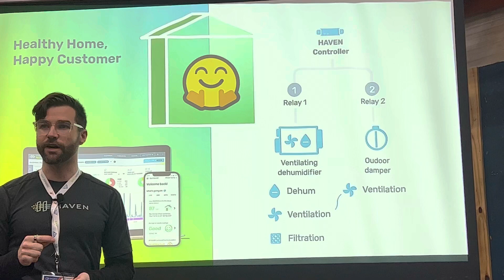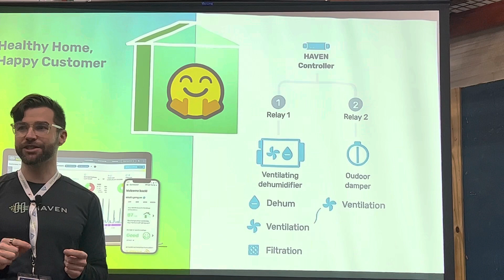HOW TO BAND-AID OVERSIZED EQUIPMENT WITH OUTSIDE AIR & ￼REHEAT DEHUMIDIFIER?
Equipment should be correctly sized in the first place

But when it is not, how can you Jerry rig it or Band-Aid it and make it better .

At the same time, making a comfort level for the occupants of the residence more healthy and comfortable .